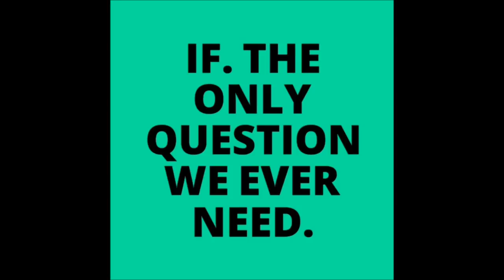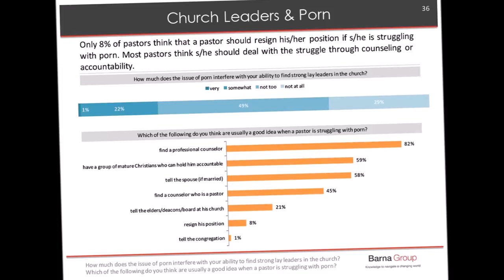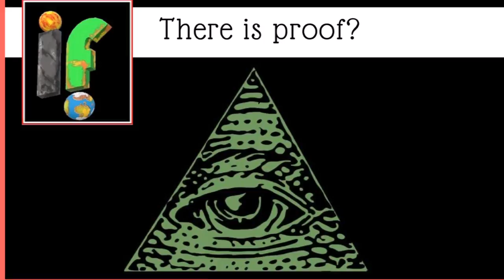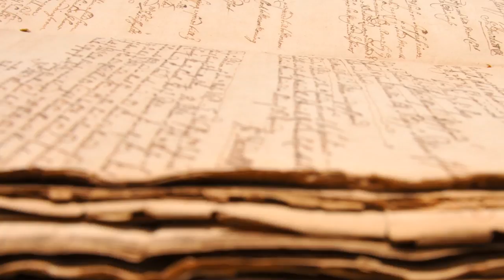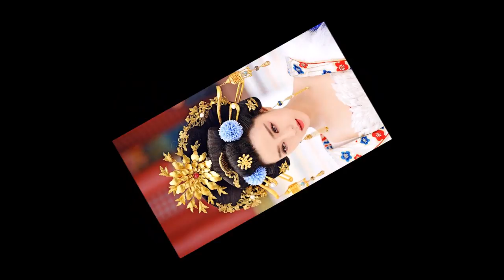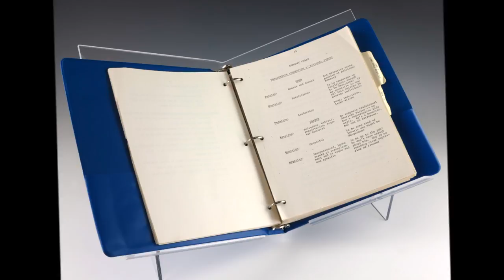The Vatican Secret Files 'IF' There is something to hide?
Vatican secret files 'IF' The Vatican files?

In this video we are going to take a look at the Vatican files.
Let’s find out if the conspiracies are true?
What do we actually know about this most mysterious place?
The Vatican's secret collection of Documents, known as Archivum Secretum Apostolicum Vaticanum, these Files contain chronicled records covering 12 centuries, they include many unique objects and letters.
Writings of Michelangelo, archives identifying magical and mysterious objects, correspondence, and even a supplication composed on birch bark by the Canadian Ojibwe tribe in 1887.

People have always speculated on what could actually be found in the 50+ miles of racking in the Vatican's secret hall of records.
A very select group of researchers, scholars, and writers have been permitted to enter these hallowed halls and view Documents, the documents they viewed having to be requested before their visit.
This leads us to a chicken and egg situation if we don’t what is in the vault how can we request it, this is why many believe that you must be part of a society that has and shares this secret knowledge.
So what do people think is hidden in this vast library of secrets?

IF
The only question we ever need.

"many thanks"